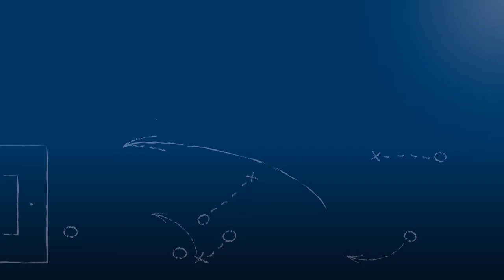Dominik Salz - 1.CfR Pforzheim - zum Spiel vs. SV Oberachern, im FuPa.tv-Interview am 27.8.2016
Dominik Salz, Stürmer des 1.CfR Pforzheim, im FuPa.tv-Interview zur Begegnung 1.CfR Pforzheim - SV Oberachern am 5. Spieltag der Oberliga BW.